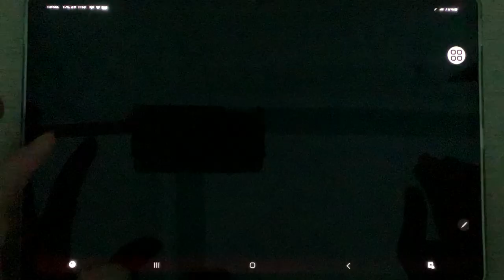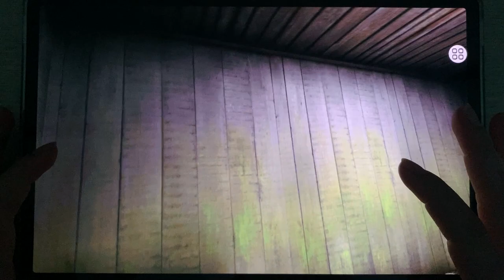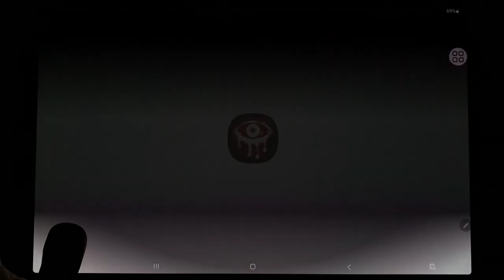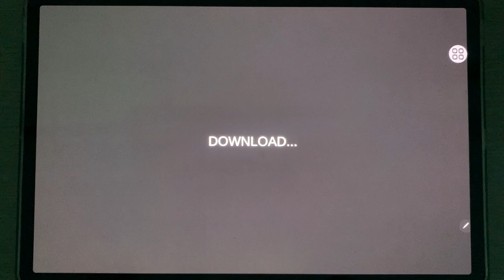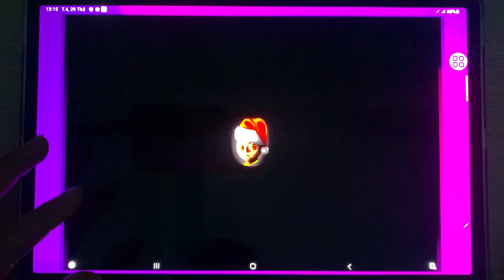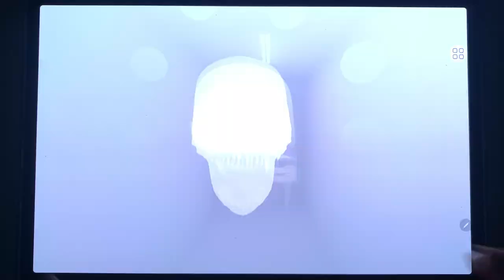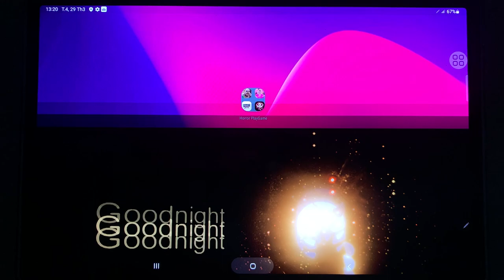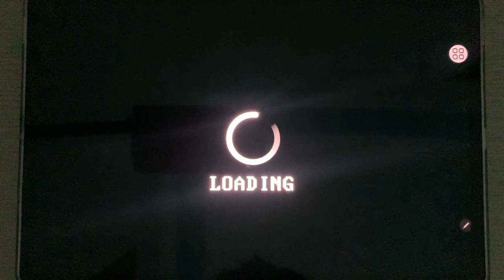Mr. Meat 2,Barby Granny,Cho Choo Charles,Granny Chapter two,Project Playtime,EyesHorror,Santa Granny